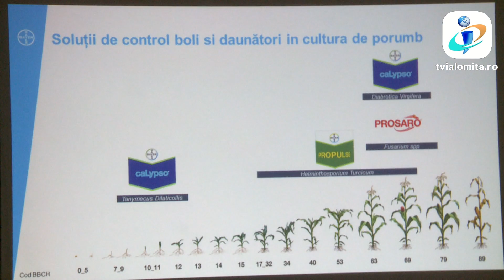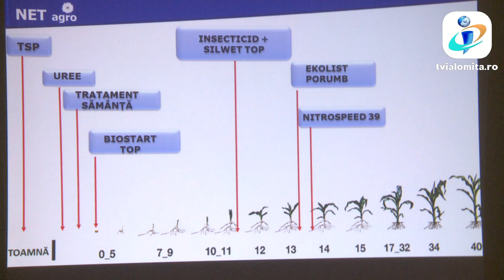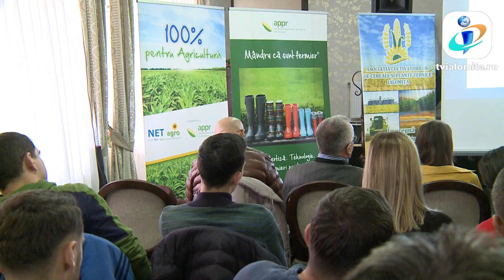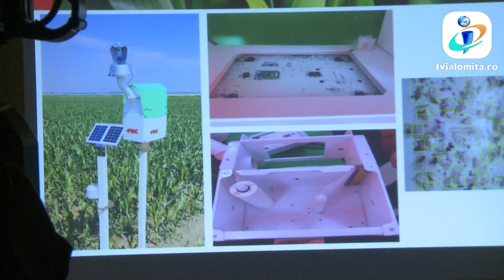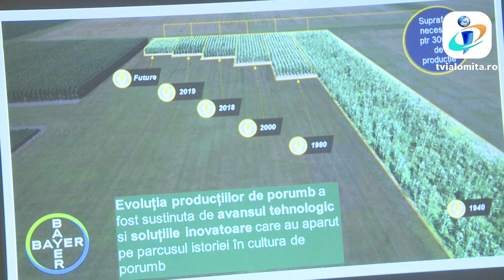TV IALOMITA - Soluții pentru combaterea dăunătorilor la cultura de porumb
Încălzirea globală duce la extinderea dăunătorilor în agricultură. Temperaturile tot mai ridicate din timpul iernilor favorizează înmulțirea insectelor care produc mari pierderi fermierilor. Prezentarea unor soluții optime de combatere a acestora a fost tema principaăl a unei conferințe organizată la Slobozia de Asociația Producătorilor de Porumb  și de Asociația Cultivatorilor de Cereale și Plante Tehnice din România. Specialiștii au constatat că atacurile acestor dăunători sunt cele mai virulente  în lunile iunie și iulie, când plantele se află în plin proces de dezvoltare. Înmulțirea lor aduc pagube însemnate fermierilor.

Alături de soluțiile clasice precum rotația culturilor sau combaterea chimică și biologică, marile companii au prezentat fermierilor și soluții inovatoare.

În ultimii ani, producțiile foarte bune obținute de fermieri au dus la creșterea suprafețelor cultivate cu porumb.

În 2019, suprafața cultivată cu porumb în România a depășit 2, 6 milioane de hectare, iar producția a fost ce mai mare din Uniunea Europeană.